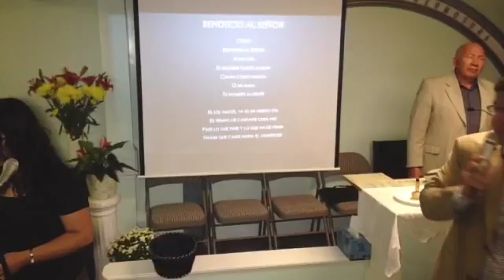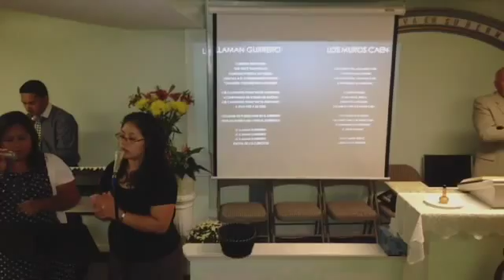ALABANZAS MINISTERIO SHADAI HNO. JOEL GONZALEZ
Recorded live from United States, Maryland, Rockville on my iPhone on 8/31/14 at 6:13 PM EDT - Captured Live on Ustream